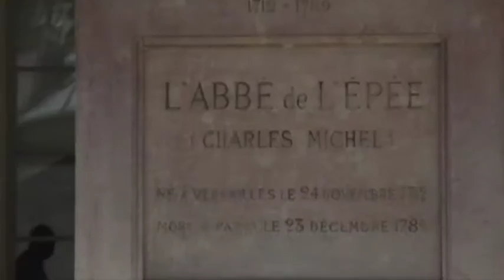INJS - Instituto Nacional de Surdos-Mudos de Paris